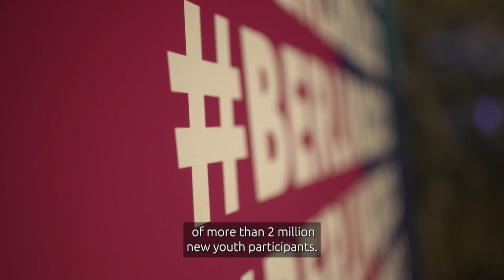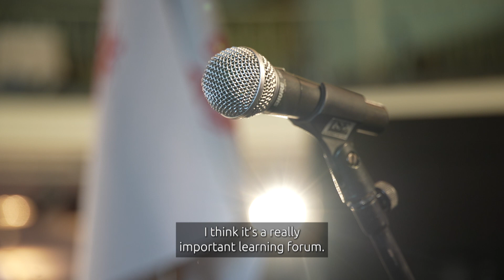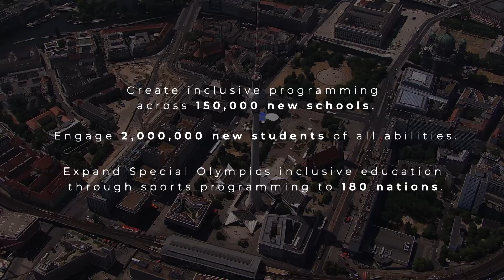Special Olympics Global Leadership Coalition for Inclusion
As world leaders convene at the UNGeneralAssembly, @specialolympics is thrilled to showcase the Special Olympics Global Leadership Coalition for Inclusion, expanding inclusive education & sports opportunities to 2m+ people.